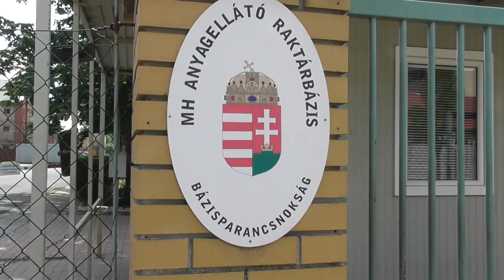2018.05.18 Vonalbejárós vlog Régi katonai vágány bejárása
Egy régi katonai iparvágány bejárása.
Innen-onnan ezeket találtam:
1951-52 között épült ki a vágány
Tankokat is javítottak itt a 70-es években, akkor használták a vágányt.  Később már csak elvétve utoljára talán 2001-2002 körül.
A Szabolcs utca előtt valóban kettéágazott, ez a régi repülőgépről készült képeken is látszik.